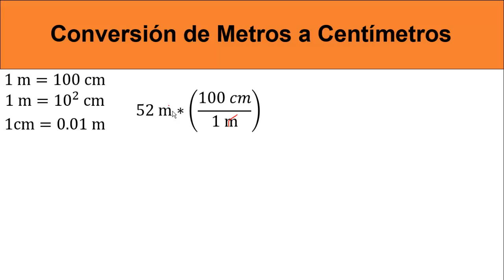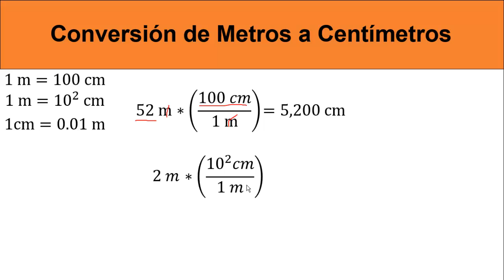Convertir Metros a Centimetros (m a cm)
Conversión de Metros a Centímetros.
Esta conversión se puede hacer de tres maneras diferentes:
1- Multiplicando con 100 cm /1m
2- Multiplicando por 10 elevado al 2 cm /1m
3- Multiplicando por 1cm/ 0.01 m.